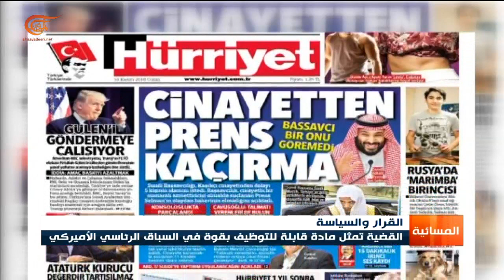ماذا في خلفيات قرار النيابة العامة التركية بقضية خاشقجي؟